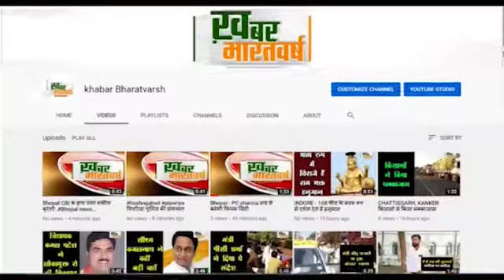पिपरिया : अपराधों पर अंकुश लगाने SDOP ने धुरधुवाओ को निकाला शहर से बाहर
शहर में कुछ दिनों से असमाजिक तत्वों का बढ़ना एक चिंता का विषय है
 नवरात्रे के चलते किसी के साथ कोई अप्रिय घटना न हो इसलिए यह कार्यवाही की गई
           शहर में सुरक्षा व्यवस्था को ध्यान में रखकर यह कार्यवाही की गई